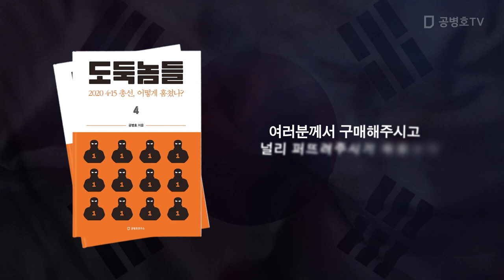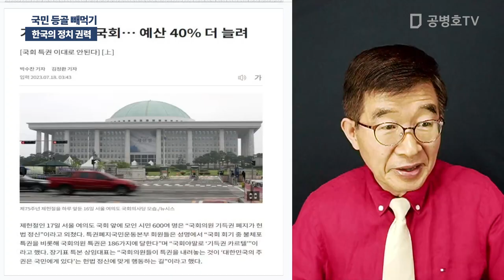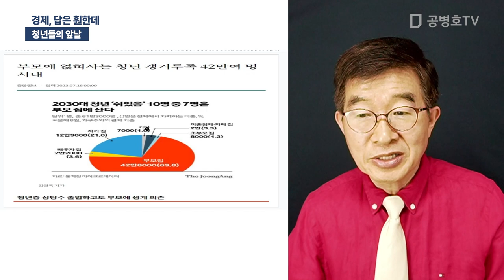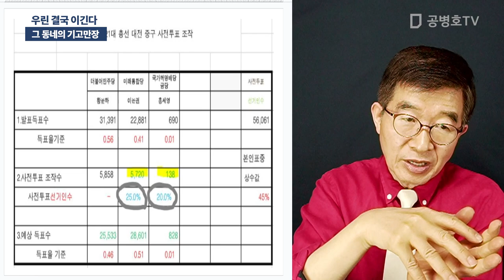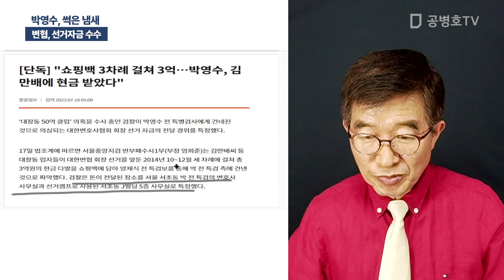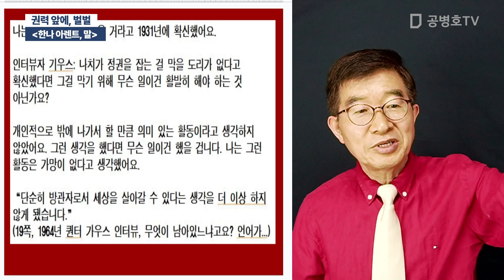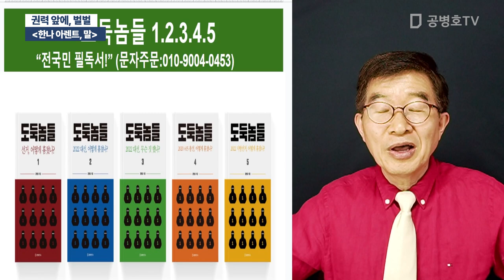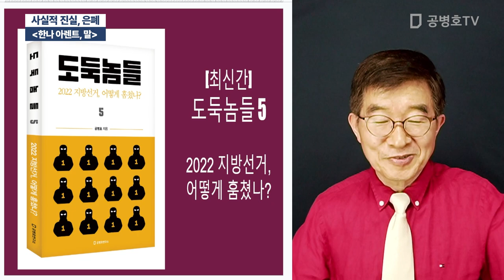우린 결국 이긴다, 그들의 자신감 / 방송: 07 / 18 / 2023 [공병호TV]